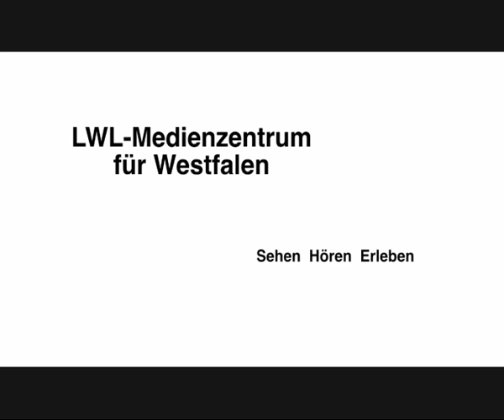Die Geschichte von Anna und Hermann Schepers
Dir gehört mein Leben. Die Geschichte von Anna und Hermann Scheipers. Zivilcourage und Gottvertrauen unter zwei Diktaturen.

DVD in der Reihe "Westfalen in historischen Filmen". Gemeinsam haben Anna und Hermann Scheipers ihr Leben lang gegen Intoleranz, Diskriminierung und staatliche Willkür gekämpft und dabei Mut, Charme und Gott-vertrauen bewiesen. David Menzhausens Film begleitet das 1913 geborene Zwillingspaar auf einer Reise in ihre Erinnerung. Sie kehren an die Orte ihrer Geschichte zurück und nehmen die Zuschauer dabei mit. Mit ihren Erzählungen bringen sie ihnen wichtige Kapitel der politischen, gesellschaftlichen und kirchlichen Zeitgeschichte Deutschlands zwischen 1933 und 1989 näher. Die seltene Begabung der beiden Protagonisten, auch vor der Kamera ihre Natürlichkeit, ihren Charme und ihre Schlagfertigkeit nicht zu verlieren, machen den 2003 entstandenen Film heute mehr denn je zu einem ganz und gar außergewöhnlichen Zeitdokument.